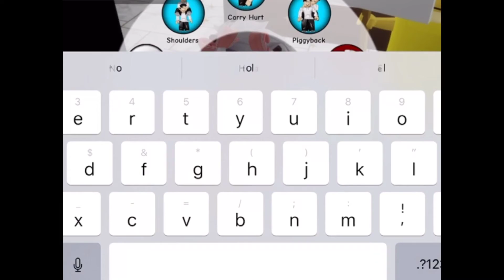Juego de chicas cap 1edito orrible